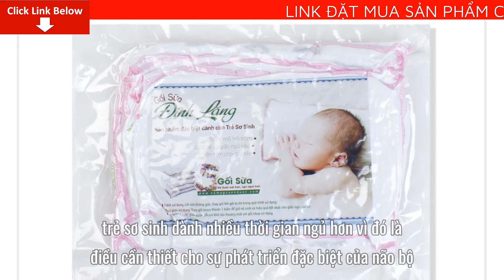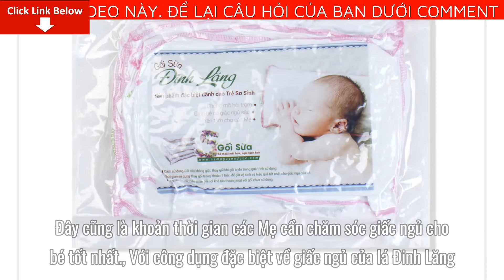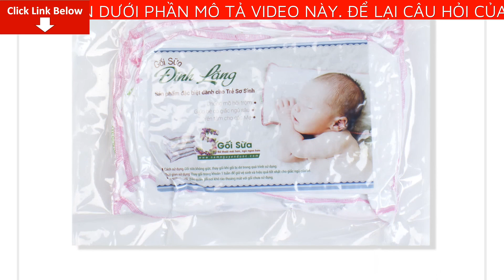Review Gối sữa lá đinh lăng cao cấp cho bé sơ sinh Giá Bao Nhiêu Tiền? Mua Ở Đâu? Có tốt không?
Bài viết ngày hôm nay mình sẽ Review Gối sữa lá đinh lăng cao cấp cho bé sơ sinh Giá Bao Nhiêu Tiền? Mua Ở Đâu? Có tốt không? Nếu bạn quan tâm về sản phẩm vui lòng để lại số điện thoại dưới phần bình luận video này nhân viên tư vấn bên phía nhãn hàng sẽ liên hệ lại tư vấn cho bạn miễn phí
Với công dụng đặc biệt về giấc ngủ của Lá Đinh Lăng, đội ngũ nhân viên đã nghiên cứu kỹ lưỡng để cho ra đời dòng sản phẩm Gối Sữa chuyên dành cho trẻ sơ sinh, nhằm bảo vệ giấc ngủ cho trẻ trong giai đoạn này. Gối Sữa Đinh Lăng chống mồ hôi trộm cho bé khi ngủ, giúp bé có giấc ngủ sâu từ đó các Mẹ yên tâm hơn khi chăm sóc giấc ngủ cho bé.

Giấc ngủ của trẻ sơ sinh là điều mà các Mẹ cần phải biết

Trẻ sơ sinh có giấc ngủ ngắn và không đều, trẻ sơ sinh dành nhiều thời gian ngủ hơn vì đó là điều cần thiết cho sự phát triển đặc biệt của não bộ. Điều cần quan tâm ở đây là đặc điểm giấc ngủ của trẻ sơ sinh theo chuyển động mắt nhanh (REM) tức giấc ngủ không sâu, nên trẻ rất dễ dàng thức giấc.

Khi được 6 đến 8 tuần thì giấc ngủ ít hơn vào ban ngày, và khoản thời gian ngủ ở ban đêm được dài ra thêm. và cũng trong thời gian này là lúc bé bắt đầu chuyển trạng thái từ giấc ngủ nhanh (REM) sang trạng thái dài (none-REM). Đây cũng là khoản thời gian các Mẹ cần chăm sóc giấc ngủ cho bé tốt nhất.

Với công dụng đặc biệt về giấc ngủ của lá Đinh Lăng

Nam Nguyên Dược đã nghiêng cứu kỹ lưỡng để cho ra đời dòng sản phẩm Gối Sữa chuyên dành cho trẻ sơ sinh, nhằm bảo vệ giấc ngủ cho trẻ trong giai đoạn này. Gối Sữa Đinh Lăng chống mồ hôi trộm cho bé khi ngủ, Giúp bé có giấc ngủ sâu từ đó các Mẹ yên tâm hơn khi chăm sóc giấc ngủ cho bé.